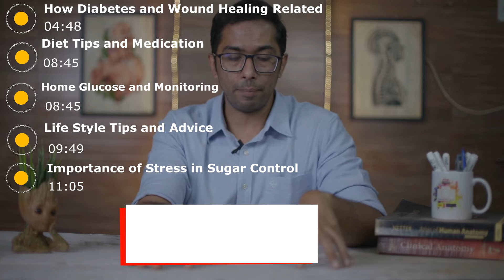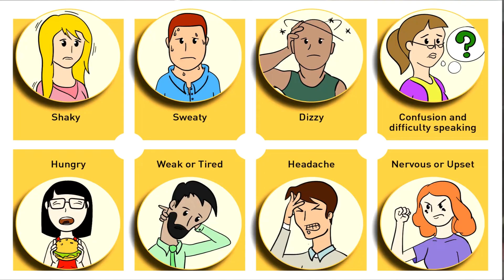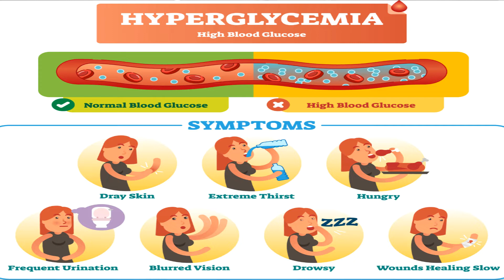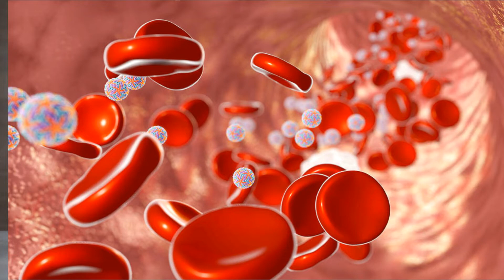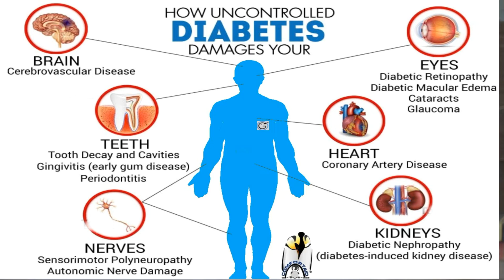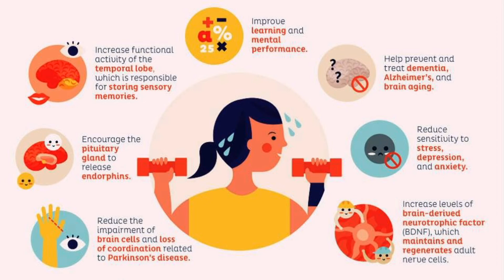Sugar Control Tips for Surgery Patients | Dr. Vishal Tomar | Open Consult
Diabetes Control Tips for Surgery Patients.

Time Stamps:
Diabetes and Wound Healing - 01:08
Diet Tips and Medication - 04:45
Home Glucose Monitoring - 8:45
Lifestyle Tips and Advice - 09:49
Importance of Stress in Sugar control - 11:05